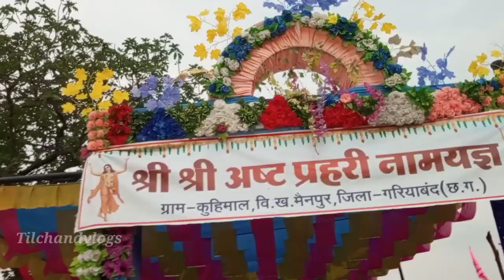ast prahari nam yagya kuhimaal||अस्ट प्रहरी नाम यज्ञ कुहिमाल जिला-गरियाबंद